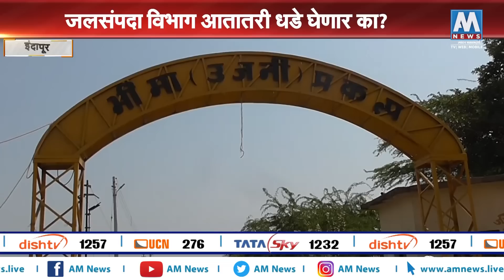भीषणपाणीटंचाई आडातच नाही पाणी तर पोहऱ्यात कुठून येणार? उजनीने गाठला तळ | AM NEWS